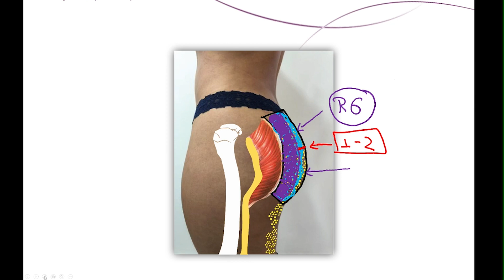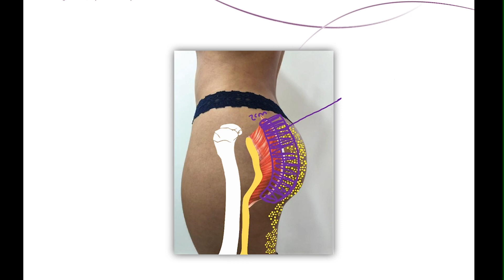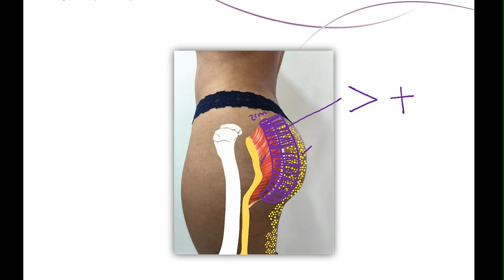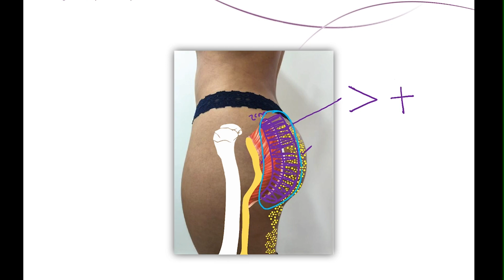Remanente lo que debes saber después del retiro de biopolímeros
Después del retiro de biopolímeros en los glúteos, queda un remanente en la grasa y en el músculo, lo cual en la mayoría de los casos no representa un riesgo significativo para la salud.

¡Recuerda tener hábitos saludables antes y después de los procedimientos quirúrgicos!

Solicita tu cita de valoración al WSP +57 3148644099

Dr Edison Osorio
Cirujano plástico miembro de la Sociedad Colombiana de Cirugía Plástica.